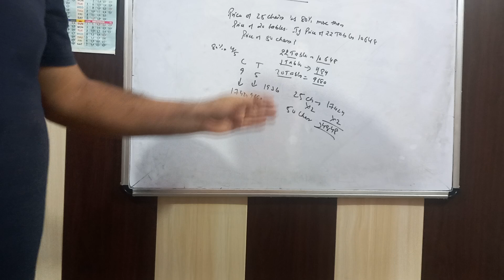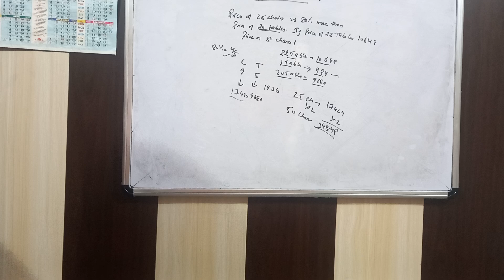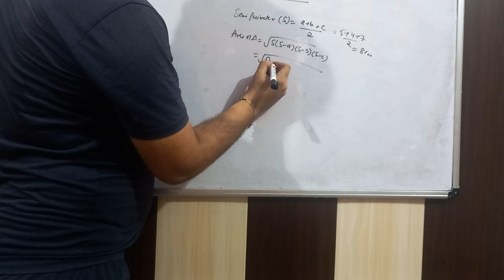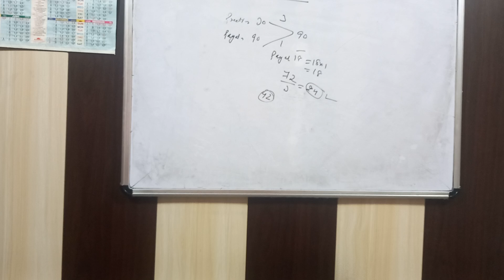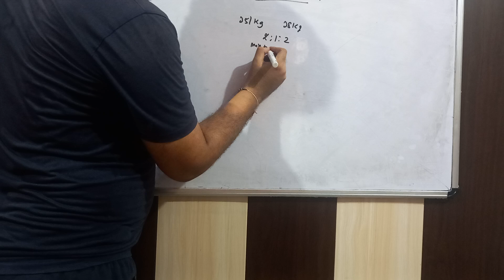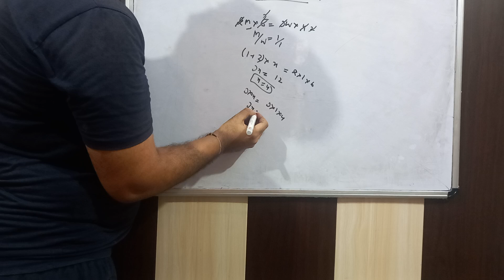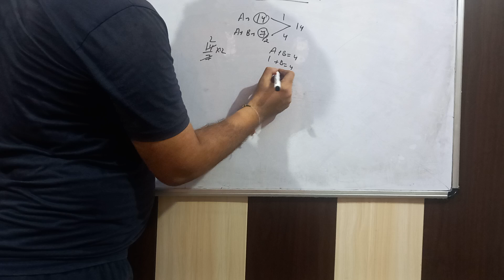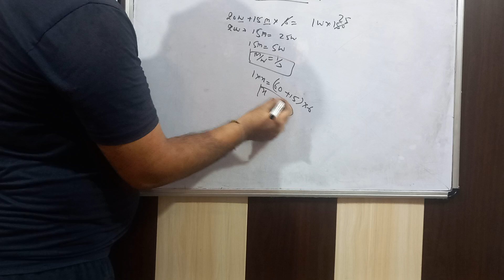REVISION MATHS SERIES FOR SSC CGL /MTS /JKSSB FORESTER/JKP SI/CONSTABLE /RRB EXAMS 2024 PART-2